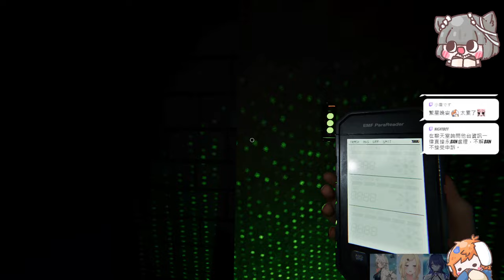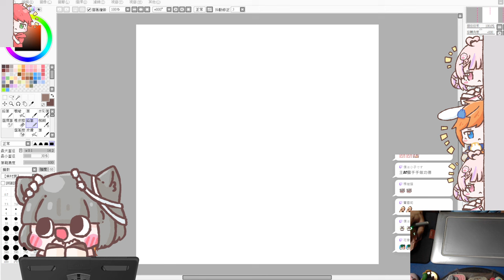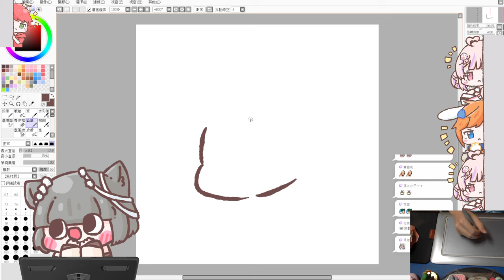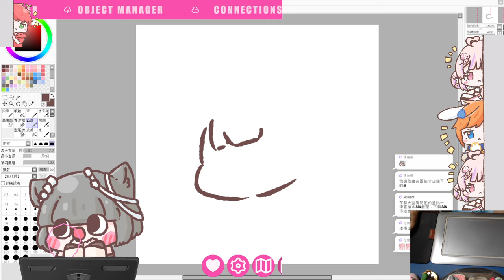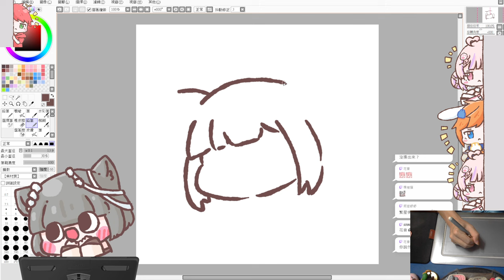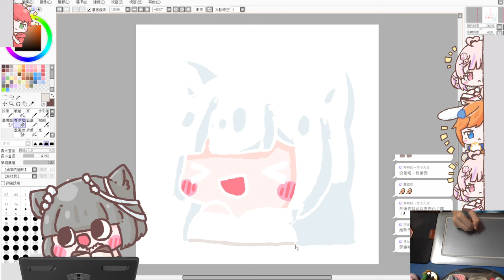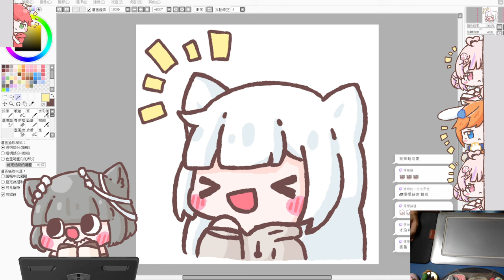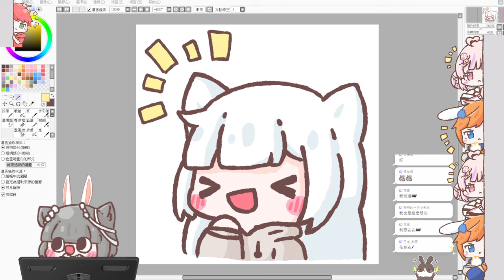【繁星】恐鬼症 2024 8 10